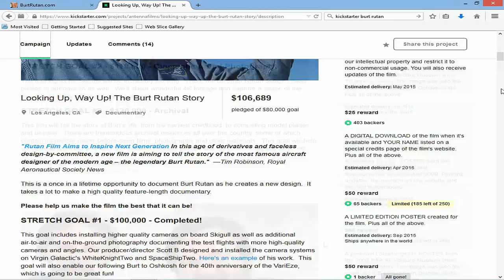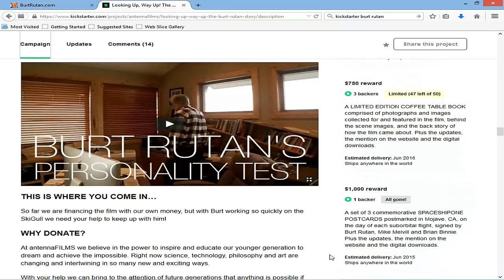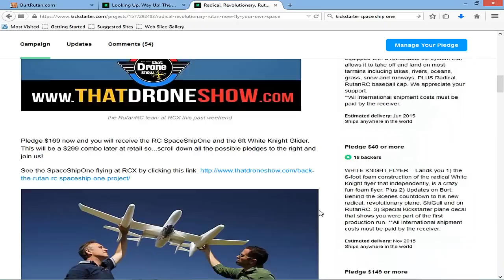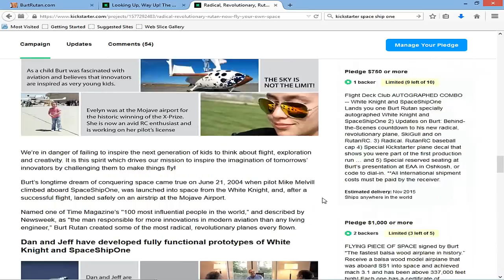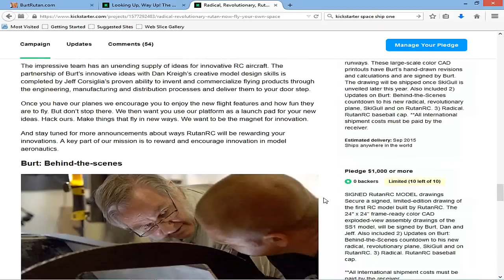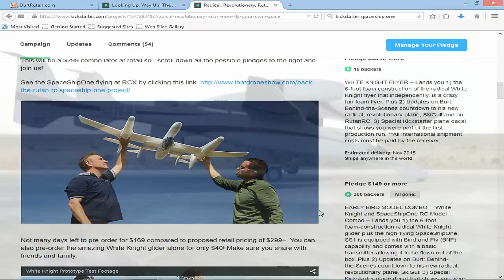Is Space Ship One now an RC MODEL? Get your own in BURT RUTAN's Model Mfg. Kickstarter Program.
*Here is how to get your own RC SPACE SHIP ONE! Burt Rutan’s words, "To be a serious designer, means you have to have confidence in Nonsense."  That rang true for me when I began experimenting my  NoTars and ETRMS and Burt was the inspiration.  Burt Rutan is legendary because his aircraft are of unusual design with full functionality.  His VariEase and LongEasy aircraft are beautiful to see in the air and very recognizable.  But his new Space Ship One and Two Space Planes are designed to put cargo and people into space.
Now, it is only fitting for this comrade AMA modeler to have decided to begin manufacturing his full size planes as models.
Burt  began a Kickstarter Program to begin his adventure. He was in California this past week also showing his new models and many who got to see them first hand said they are Impressive.
The first of the models he is making, are the RC Space Ship One and it’s Rocket plane Space ship Two.
To become part of the team, just buy one at the Kickstarter discount and you will help the process along faster and get one to boot.
Simply  go to the website link below and you can see all the videos, progress, and history of Burt Rutan.

Thanks.
Dave Herbert
AMA L-8221
CD/LM/Scientific Div